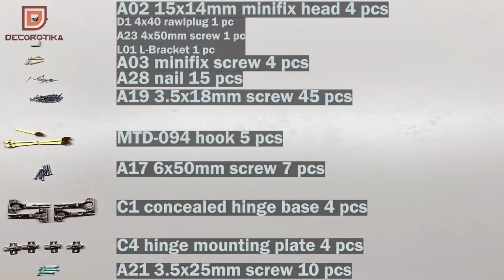Decorotika Doga 69" Tall Hall Tree Assembly (revised version)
In this video, we will show you how to easily assemble the Decorotika Doga 69" tall hall tree step by step.

Doga hall tree is designed to improve the attractive look of the home entrance, foyers, and front halls. It features 5 tier open shelves and a two-door cabinet for storage. While placing shoes or decorative items on the open shelves, you can keep your personal belongings in the cabinet. You can use its hooks to hold coats, hats, shoulder bags, scarves, and umbrellas. The metal frame makes the hatstand sturdier and more stunning. It is made of 18 mm thick standard quality melamine coated particle board and metal. Wood edges are banded with first-class PVC edge banding tape. The metal frame is coated with impact and scratch-resistant static paint. Overall, it is manufactured using eco-friendly and health-friendly TSE-certified materials.

The video is produced by Bigafly Studio at the request of Decorotika.
Video music: Spring in My Step by Silent Partner.